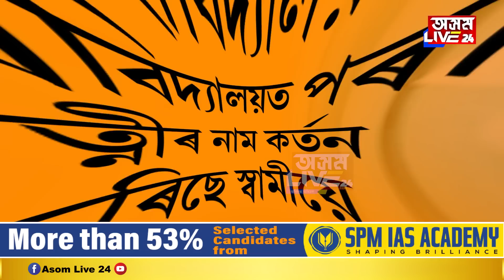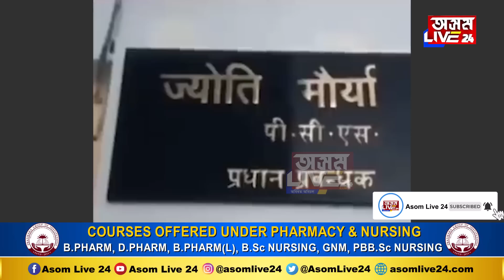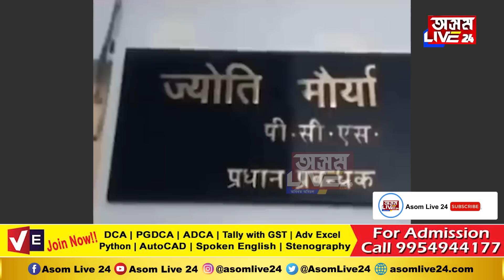ঋণ লৈ চতুৰ্থ বৰ্গৰ স্বামীয়ে পত্নীক বনালে প্ৰশাসনিক বিষয়া। এতিয়া স্বামীৰ বিৰুদ্ধে পত্নীৰ গোচৰ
ধাৰ-ঋণ লৈ চতুৰ্থ বৰ্গৰ স্বামীয়ে পত্নীক বনালে প্ৰশাসনিক বিষয়া। এতিয়া সেই স্বামীৰ বিৰুদ্ধে পত্নীৰ গোচৰ। স্বামী-স্ত্ৰীৰ এটা কাহিনীয়ে জোকাৰিছে সমগ্ৰ দেশ।